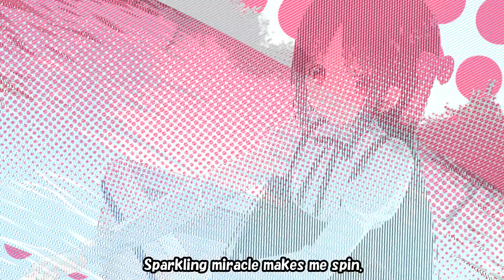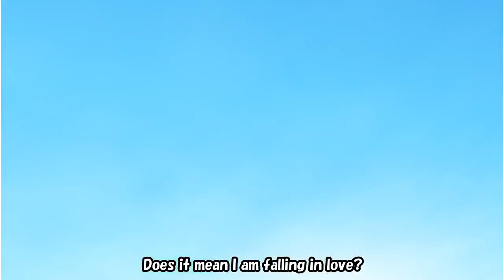Tokyo School Life Opening Movie